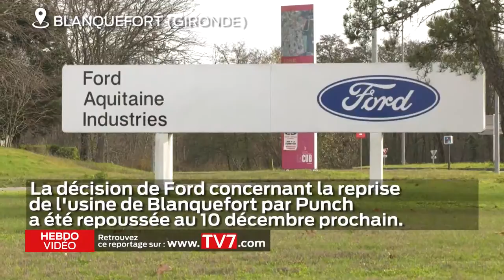Hebdo vidéo - 30 Novembre 2018